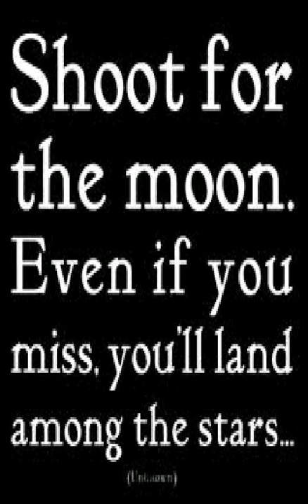Trip To The Moon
Random jam Fri. Echoes In The Grove. Non commercial use. Not our background track. @Animal574 #2016